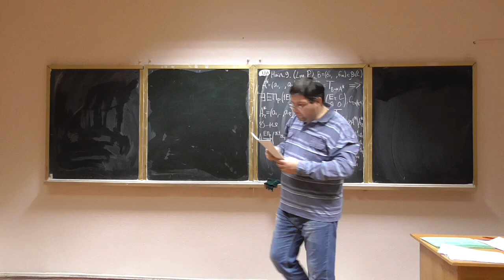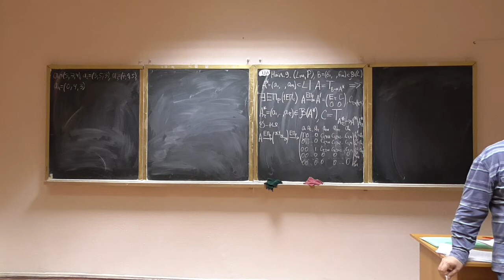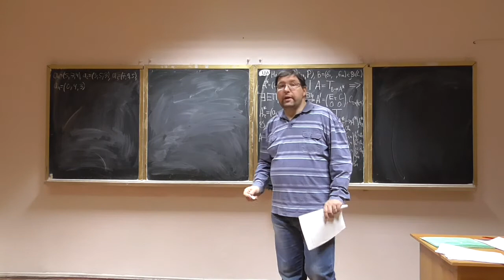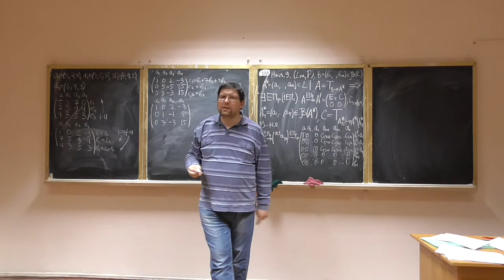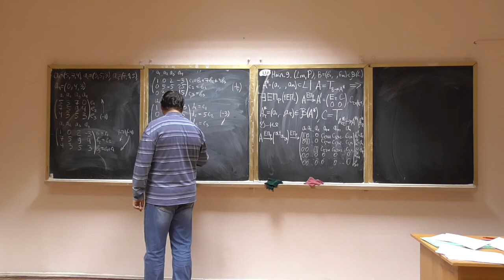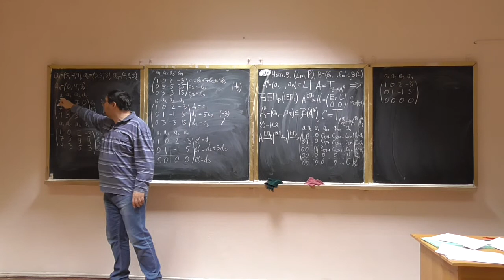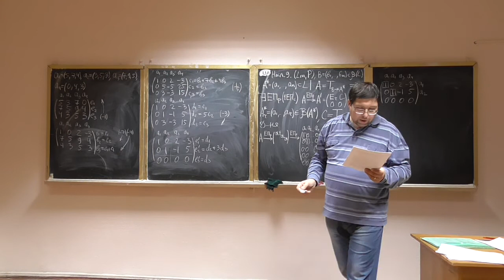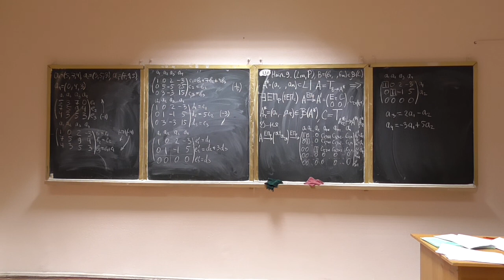Алгебра та геометрія, лекція 22-3: приклад зведення системи векторів до трапецієвидної форми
Розглянуто такі питання:
-- приклад зведення системи векторів до трапецієвидної форми.